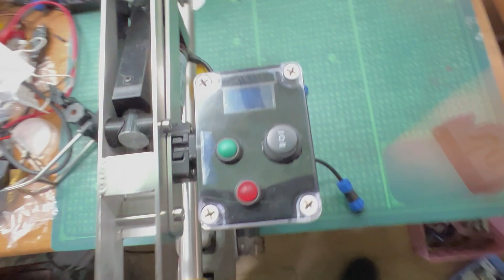갈치 거치대용 어댑터 한치낚시 오징어낚시